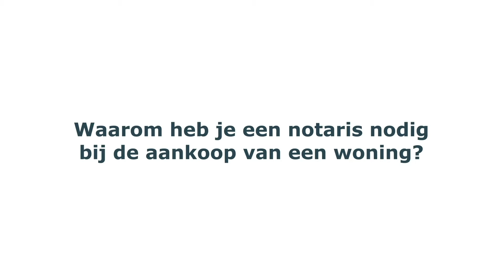Notaristip: waarom heb je een notaris nodig bij de aankoop van een woning?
Je woning kopen is een enorme investering. Daarom is het belangrijk dat alles met kennis van zaken gebeurt én met de nodige juridische bescherming. De notaris speelt een sleutelrol bij het begeleiden en adviseren van de koper en verkoper… ook voor ze de akte ondertekenen! Maar wat doet de notaris eigenlijk precies bij een aankoop? Je ontdekt het in deze tip! Meer info en tips op